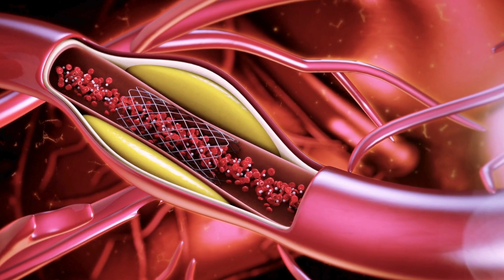حافظ نعیم کی اینجیوپلاسٹی، مرتضیٰ وہاب دعا گو | Hafiz Naeem ur Rehman | Murtaza Wahab | Arif Alvi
Karachi Jamat-e-Islami chief Hafiz Naeem-ur-Rehman underwent angioplasty at the Dow University of Health Sciences (DUHS) Ojha campus after he complained of ‘exertional chest pain.